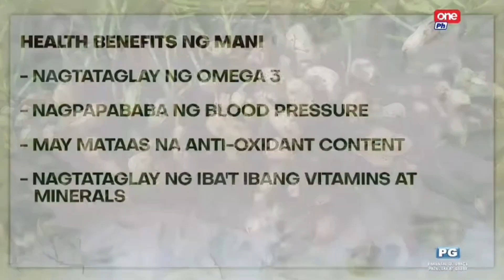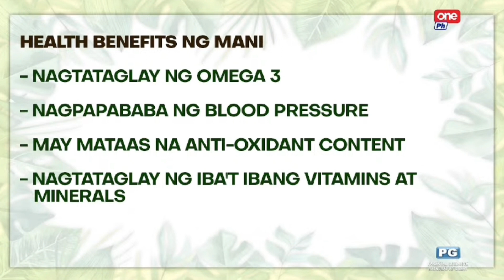Paano nakakatulong ang mani sa ating kalusugan?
Maraming taglay na health benefits ang mani sa ating kalusugan. Kabilang d'yan ang pag-iwas sa mga bara sa ugat ng puso. Marami ring taglay na vitamins at minerals ang mani.